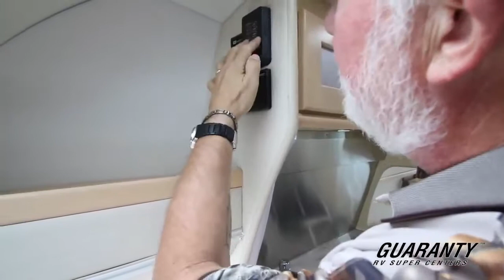2011 Pleasure-Way Excel TS Class B Camper Van • Guaranty.com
Visit Guaranty.com for more information on this Pleasure-Way Excel TS including photos and the current price: Stock # PT3444 -.

If you've had your eye peeled for a wide-body Class B motorhome, be sure to take a look on our website at this 20' Pleasure-Way Excel TS. You can see our entire inventory of class B motorhomes.

Visit Guaranty.com for more information on this RV including price, photos and a floorplan: 2013 Pleasure-Way Excel TS —.